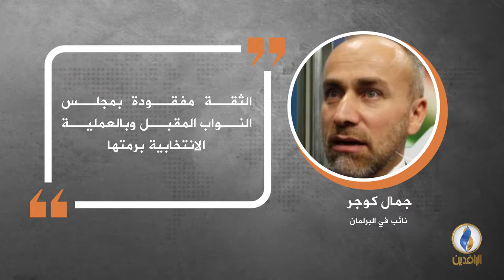في دقيقة .. أبرز التصريحات الصحفية ليوم الثلاثاء. قناة_الر افدين